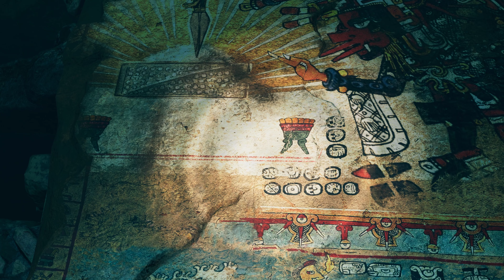Shadow of the Tomb Raider @ 4K highest